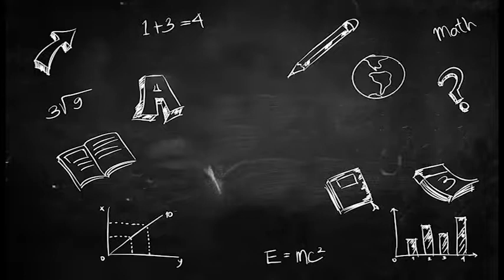Pi Day 2018